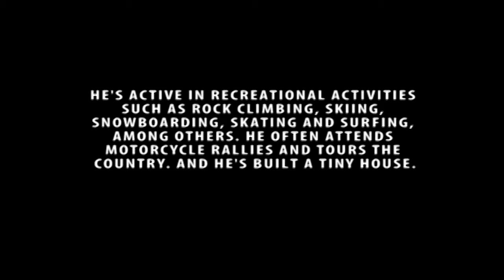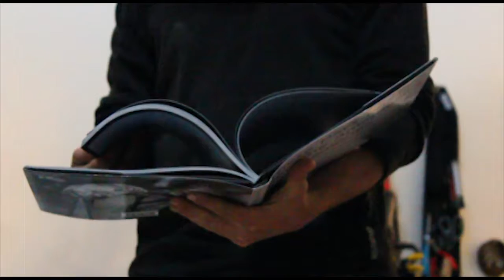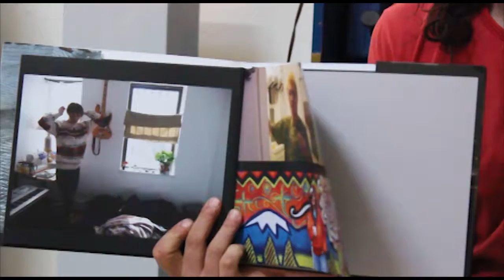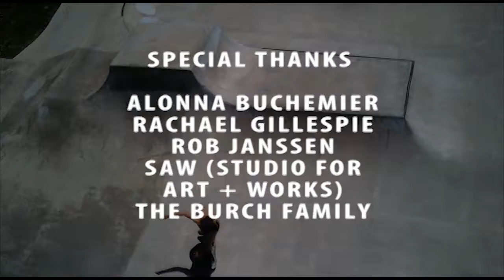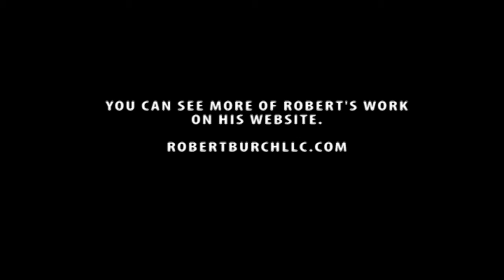FREELANCERS EP 4: Robert's Tiny House - Carbondale, Colorado (Documentary) (Metta Gallery)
From Metta Gallery: Living in his own way on his own terms, Robert Burch is constantly searching for next moves. Currently he resides in a tiny home powered by solar in Carbondale, Colorado. His multi-faceted skills set is featured in this episode, as are his big dreams and visions as an artist.